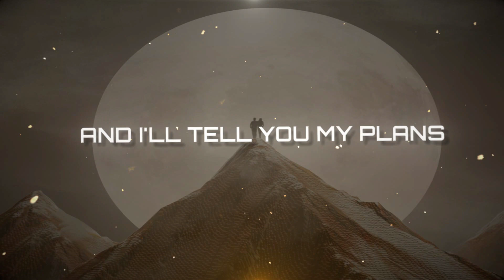No Rush - B-Fix [Lyric Video]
'No Rush' is a future bass single from B-Fix featuring vocals from Kayrae.

Stream now from your prefered streaming platform.

Mashups, edits, transitions, remixes & bootlegs all available for download from the B-Fix Website